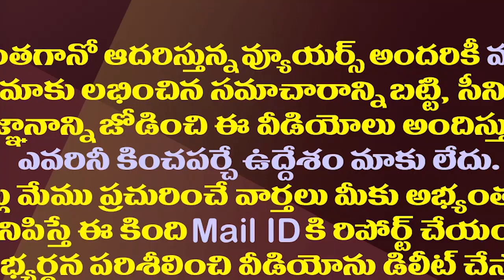బూతులు తిట్టడం రాజకీయం కాదు..అలీ సెటైర్లు పవన్ పైనేనా?| Comedian Ali Hot Comments On Pawan Kalyan